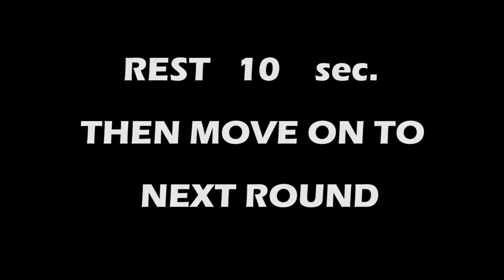Solo Fight & Fit : 30 Days Shadowboxing : Day 1 Round 4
A bodyweight workout routine that you can do anywhere as you wish especially at your place home for weight loss and help the release of stress during crazy crisis time of pandemics COVID- 19.

These sets of videos have filmed before Coronavirus and COVID 19 existed so in this time we have to concern our health and well being more than ever before.

To prevent another disease and fight for our own immune system back on track and maintain our health and fitness level.

Day 1 Round 4:
Squat Up & Down + 4x Upper Cut Punches
Duration:  2.5  minutes
Between set:  Knee to Chest 20 Sec
Rest 10 Sec